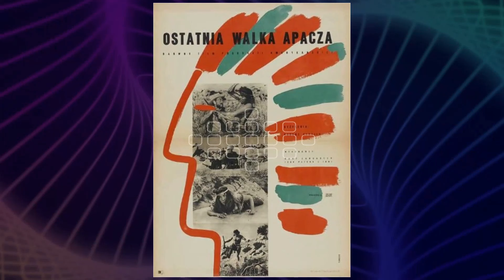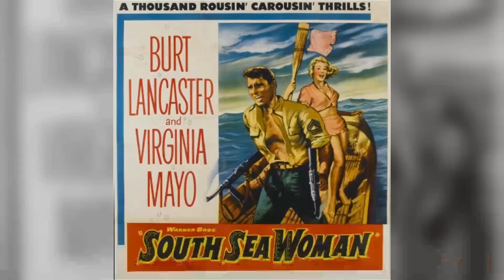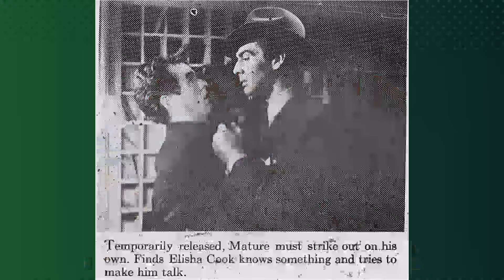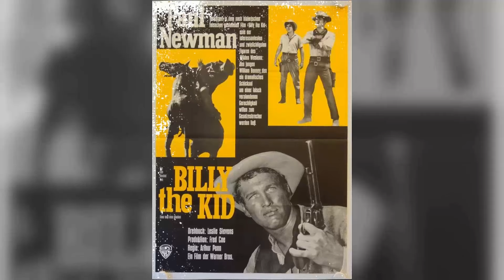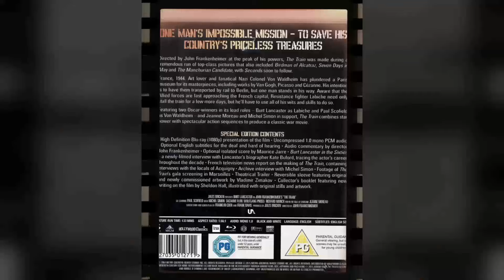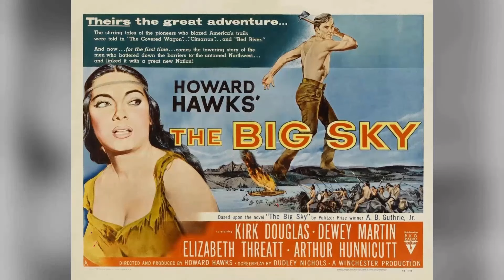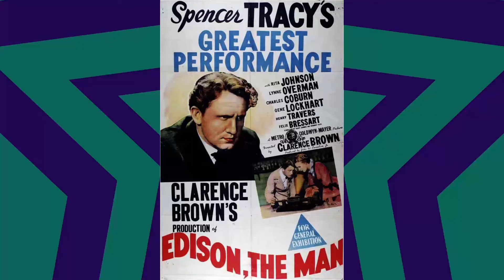Juicy Facts That Will Make You Dream About Burt Lancaster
Calling all movie buffs and Classic Hollywood devotees! 🎞️ Today, we pay homage to the timeless Burt Lancaster, whose brilliance illuminated the silver screen like no other. 🌟

Join me as we journey through Burt Lancaster's unforgettable performances, iconic characters, and cinematic triumphs that shaped their enduring legacy. 🎥

🎬 Lights, camera, and let's honor the legacy of Classic Hollywood with Burt Lancaster as our luminary of choice! ✨🎭
Filmography:
Separate But Equal
Voyage of Terror: The Achille Lauro Affair
The Phantom of the Opera
The Betrothed
Field of Dreams
The Jeweller's Shop
Rocket Gibraltar
Control
Väter und Söhne - Eine deutsche Tragödie
Tough Guys
Barnum
On Wings of Eagles
Little Treasure
Scandal Sheet
The Osterman Weekend
Local Hero
Marco Polo
Verdi
The Skin
Cattle Annie and Little Britches
Atlantic City
Zulu Dawn
Go Tell the Spartans
The Island of Dr. Moreau
Twilight's Last Gleaming
The Cassandra Crossing
Victory at Entebbe
Buffalo Bill and the Indians, or Sitting Bull's History Lesson
1900
Moses the Lawgiver
Conversation Piece
The Midnight Man
Sesame Street
Executive Action
Scorpio
Ulzana's Raid
Valdez Is Coming
Lawman
Airport
The Gypsy Moths
Castle Keep
The Swimmer
The Scalphunters
The Professionals
The Hallelujah Trail
The Train
Seven Days in May
The List of Adrian Messenger
A Child Is Waiting
The Leopard
Birdman of Alcatraz
Judgment at Nuremberg
The Young Savages
Elmer Gantry
The Unforgiven
The Devil's Disciple
Separate Tables
Run Silent Run Deep
Sweet Smell of Success
Gunfight at the O.K. Corral
The Rainmaker
Trapeze
The Rose Tattoo
The Kentuckian
Vera Cruz
Apache
His Majesty O'Keefe
Three Sailors and a Girl
From Here to Eternity
South Sea Woman
Come Back, Little Sheba
The Crimson Pirate
Ten Tall Men
Jim Thorpe -- All-American
Vengeance Valley
Mister 880
The Flame and the Arrow
Rope of Sand
Criss Cross
Kiss the Blood Off My Hands
Sorry, Wrong Number
All My Sons
I Walk Alone
Variety Girl
Desert Fury
Brute Force
The Killers
Separate But Equal
The Betrothed
Field of Dreams
The Jeweller's Shop
Rocket Gibraltar
Control
Tough Guys
Barnum
Little Treasure
Scandal Sheet
The Osterman Weekend
Local Hero
Marco Polo
Verdi
The Skin
Atlantic City
Zulu Dawn
Twilight's Last Gleaming
The Cassandra Crossing
Victory at Entebbe
1900
Moses the Lawgiver
Conversation Piece
The Midnight Man
Sesame Street
Executive Action
Scorpio
Ulzana's Raid
Valdez Is Coming
Lawman
Airport
The Gypsy Moths
Castle Keep
The Swimmer
The Scalphunters
The Professionals
The Hallelujah Trail
The Train
The Leopard
Birdman of Alcatraz
Judgment at Nuremberg
The Young Savages
Elmer Gantry
The Unforgiven
The Devil's Disciple
Separate Tables
The Rainmaker
Trapeze
The Rose Tattoo
The Kentuckian
Vera Cruz
Apache
His Majesty O'Keefe
South Sea Woman
The Crimson Pirate
Ten Tall Men
Jim Thorpe -- All-American
Vengeance Valley
Mister 880
Rope of Sand
Criss Cross
Sorry, Wrong Number
All My Sons
I Walk Alone
Variety Girl
Desert Fury
Brute Force
The Killers
Separate But Equal
The Betrothed
Field of Dreams
The Jeweller's Shop
Rocket Gibraltar
Control
Tough Guys
Barnum
Little Treasure
Scandal Sheet
The Osterman Weekend
Local Hero
Marco Polo
Giuseppe Verdi - Eine italienische Legende
The Skin
Atlantic City
Zulu Dawn
Twilight's Last Gleaming
The Cassandra Crossing
Victory at Entebbe
1900
Moses the Lawgiver
Conversation Piece
The Midnight Man
Sesame Street
Executive Action
Scorpio
Ulzana's Raid
Valdez Is Coming
Lawman
Airport
The Gypsy Moths
Castle Keep
The Swimmer
The Scalphunters
The Professionals
The Hallelujah Trail
The Train
The Leopard
Birdman of Alcatraz
Judgment at Nuremberg
The Young Savages
Elmer Gantry
The Unforgiven
The Devil's Disciple
Separate Tables
The Rainmaker
Trapeze